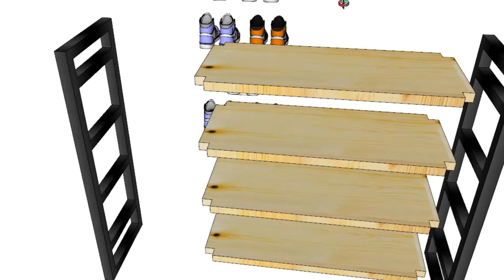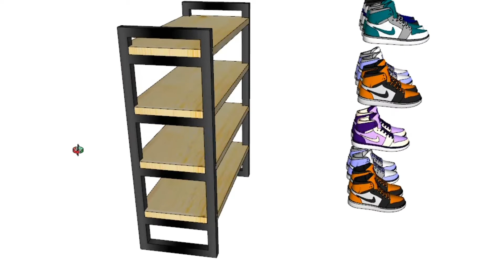Tutorial membuat rak sepatu minimalis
animasi dibuat di aplikasi sketchup
bahan yang di gunakan untuk membuat rak sepatu yaitu besi hollow dan kayu.mudah mudahan menjadi inspirasi.